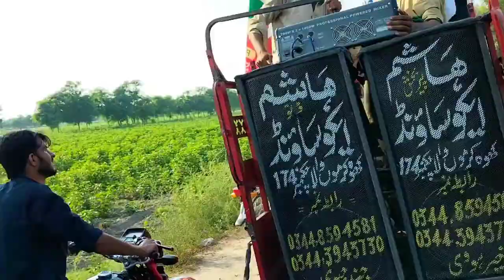Pti Ki Jeet Main Rally Main Jashan✌️💗 / Pti Imran Khan Fan Celebration🎂 / Tanveer Vlog